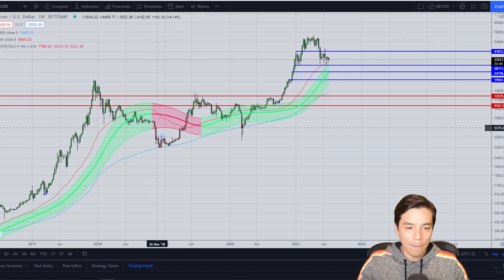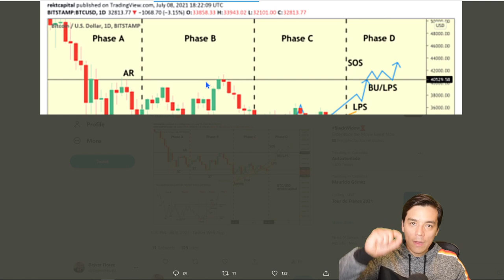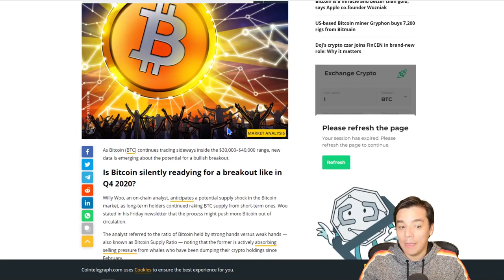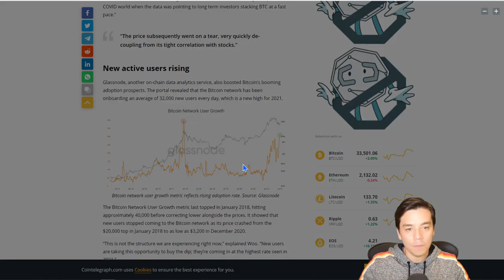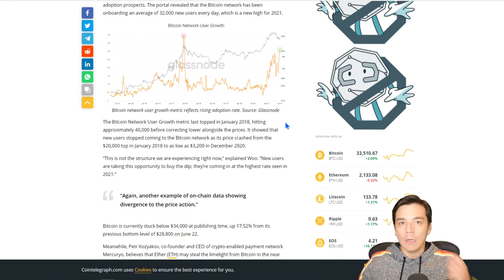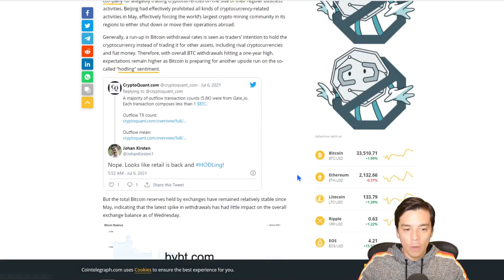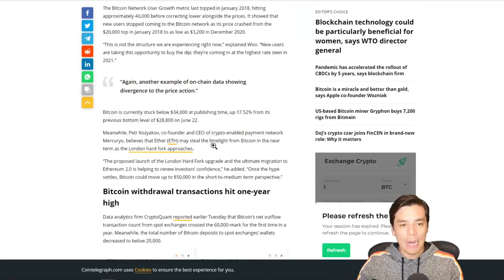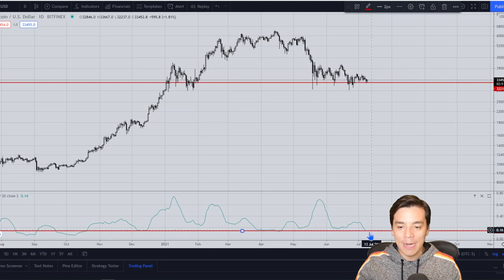🚨MUY PRONTO SALTO ALCISTA DEL BITCOIN?|Datos reveladores🚀! Preparate🧐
Señales del mercado claras que nos indican un movimiento alcista del Bitcoin muy pronto. Preparate!

Recomendaciones:
BlockFi: Gana $50 USD en BTC: